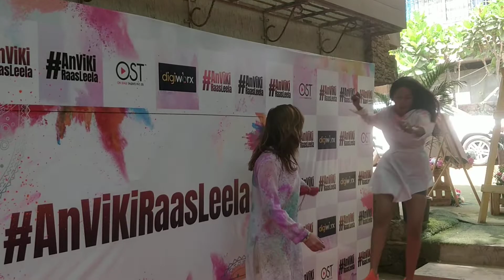Arti Singh With Kashmira Shah Full dhamal Masti At Ankita Lokhande Holi Celebration party